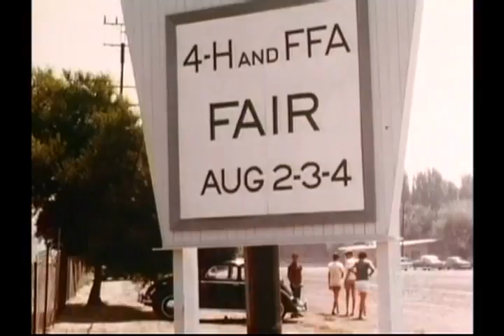2 Rangesr Lassie (Season 15 Eps 13 Lassie and the 4-H Boys)